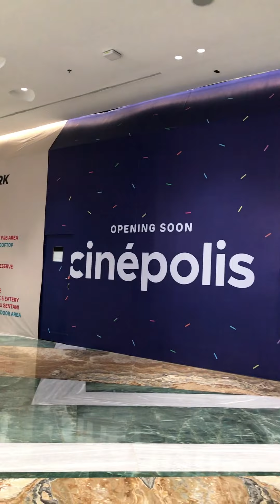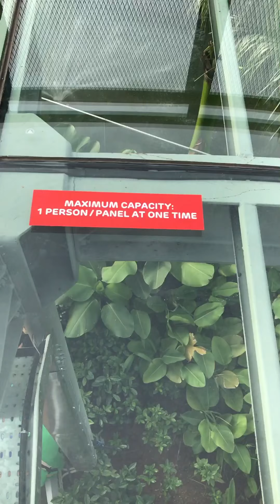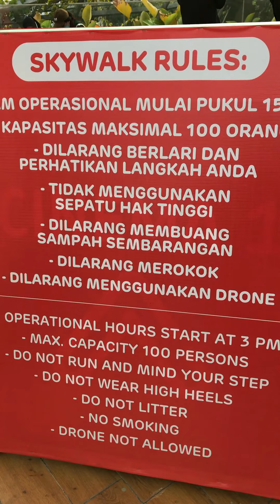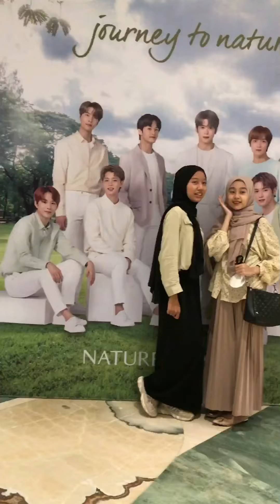Walking Around SPARK Mall, January 2022